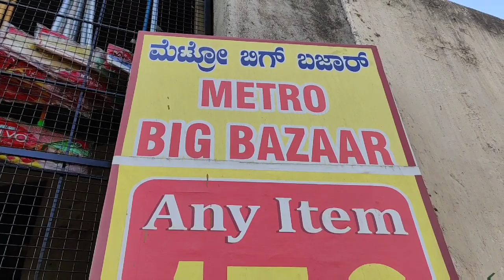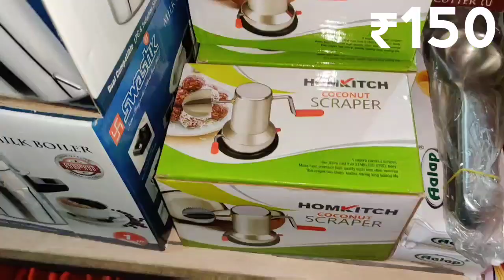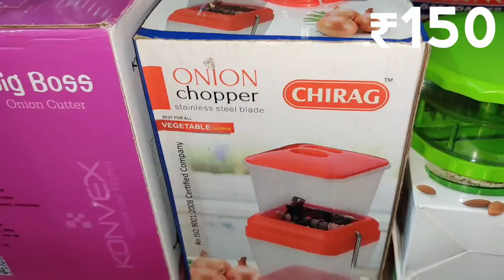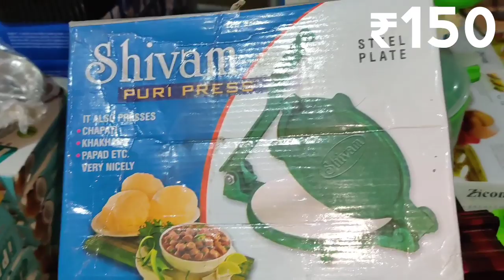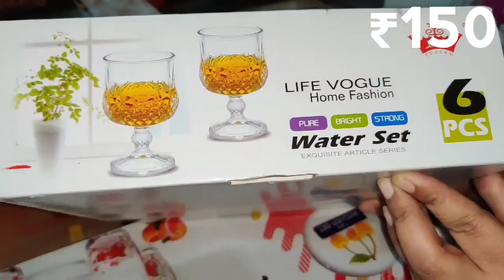Cheaper than Dmart, Reliance Smart, Or anyother Store - Pick any Kitchen Organizer, Item for ₹150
The address of this store is👇
Metro Big Bazaar, No 62/3, Next to Shahi exports, Opp to SNN Raj Grandeur Apartments, Kodichikkenahalli road, Bommanahalli, Bangalore.